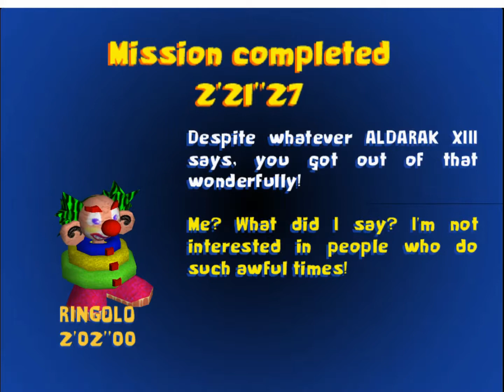Toy Commander - DreamOn Vol.1 Hidden Level (Dogfights) 2/2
Toy Commander's own demo, from DreamOn Vol.1, contains two levels hidden in the game's files; neither of the two are accecible by regular means.